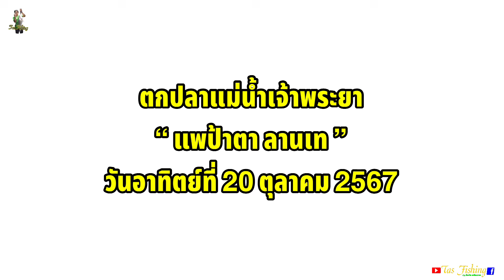ตกปลาแม่น้ำเจ้าพระยา “หน้าแพตึงๆ ข้างแพมีทีเด็ด” แพนี้มีครบไม่ผิดหวัง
พิกัดหมาย📌แพตกปลาป้าตา ลานเท

📞 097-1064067 สอบถามรายละเอียด (จองแพ)

📌“แจกสูตรเหยื่อ” ตกปลานิล ง่ายๆแต่ได้ผลดี

เพจ : Tas Fishing
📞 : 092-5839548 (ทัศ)